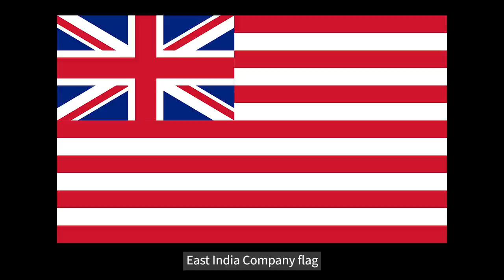The British LOST! | Discover Sabah, Borneo Ep 239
The British lost to a band of Sulu warriors in this seldom told story of the wit and cunning of a local prince. At school we learned all about “Great” Britain’s fabulous successes all around the world, and how our country of birth came to dominate global trade in the nineteenth century. But it wasn’t always plain sailing and some stories didn’t make it into the school history books.

In the last episode we talked about the privilege cruisers have of being able to visit places few people explore. This week we look at the another main reason for cruising, meeting interesting people and learning their history and culture...

00:00 The story of how two people met on an island, became friends and fell out (no, not us 😄)
01:05 Why the British lost to a local prince called Tetin
06:03 Extreme colours at dusk in a storm
06:50 This desert island is desolate, but there's still plenty of flora and fauna
07:44 Why didn't we know this story? Because it was a British colonial failure!
08:30 Pulau Balambangan - unvisited, unknown and full of hidden treasures

*Panasonic GH5
*4K DRONE - DJi Mavic Pro
*360 camera - Insta360
*4K CAMCORDER - Sony AX53

FTB RECOMMENDED TOOLS:
*12v plug-in halogen spot-light $32.99
*1000 lumen cordless spotlight $41.99